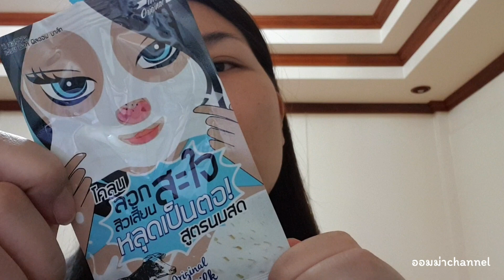รีวิวเครื่องสำอางค์เซเว่น มาส์กลอกสิวเสี้ยนสูตรนมสด ดีจริง หรือ จกตา แต่กลิ่นนี้ไม่ไหวนะ!!!